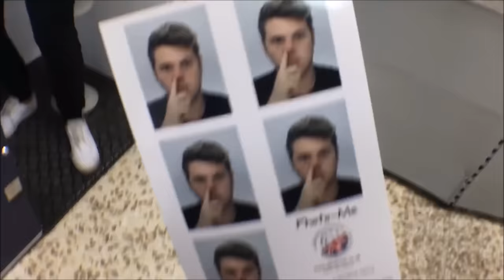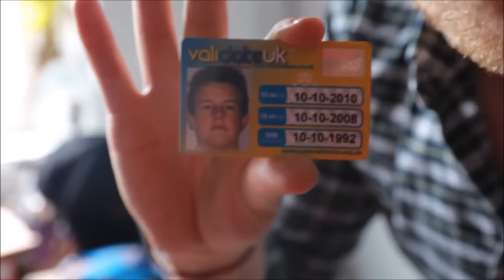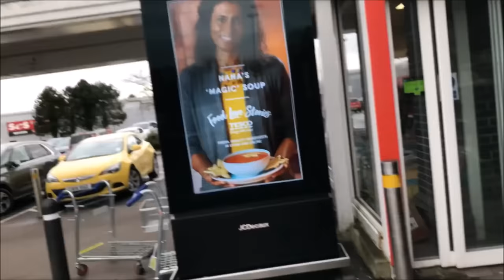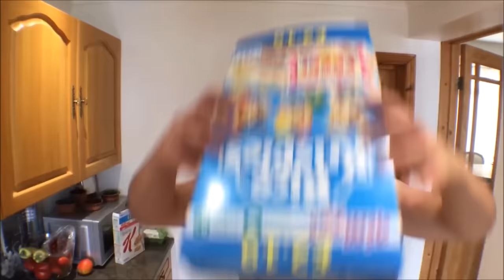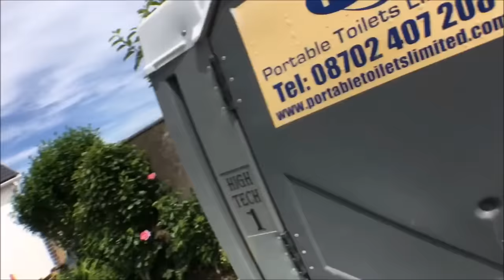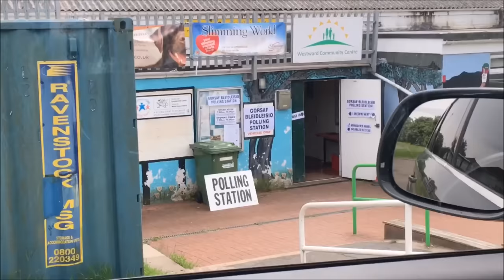Top pranks Of Ben Philips #7 (HD)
Credits to : the owner of the video Ben Philips